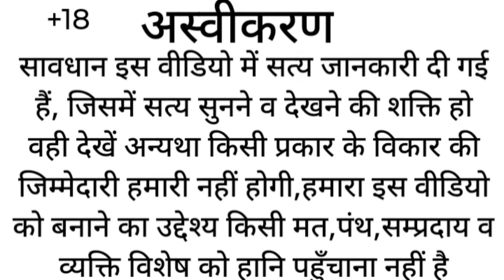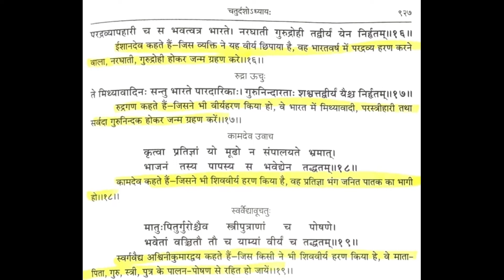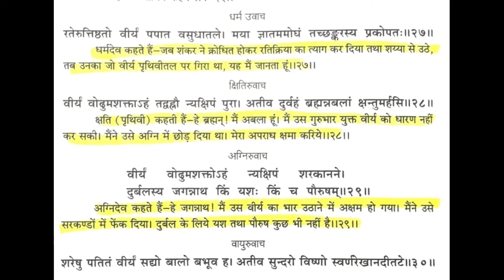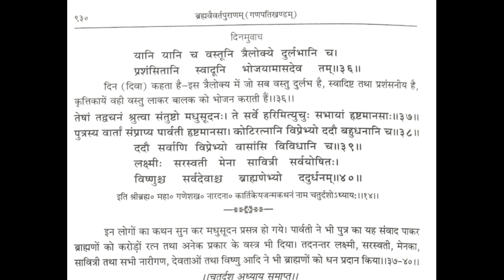के जन्म का रहस्य